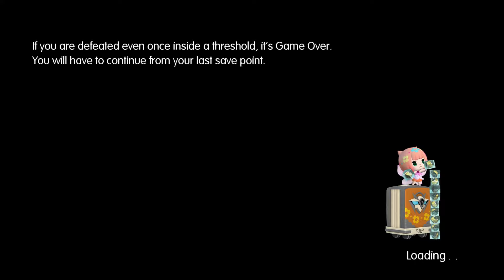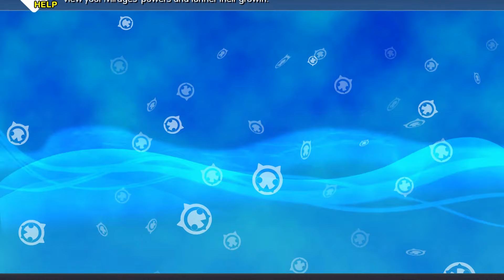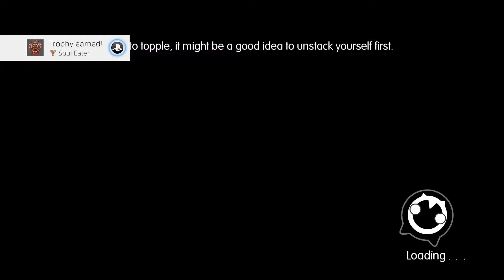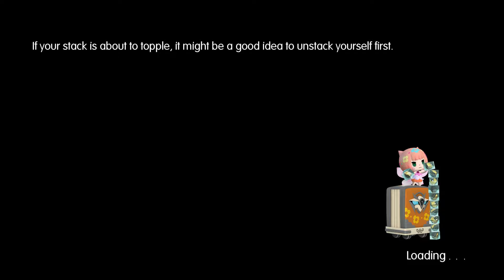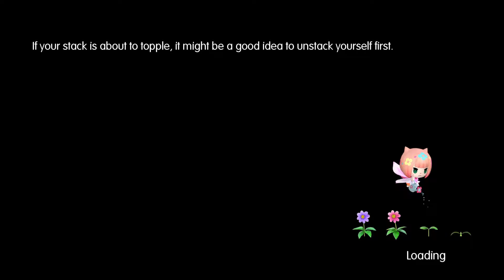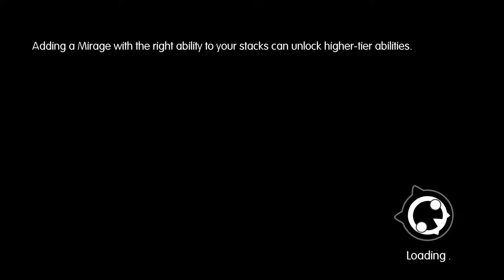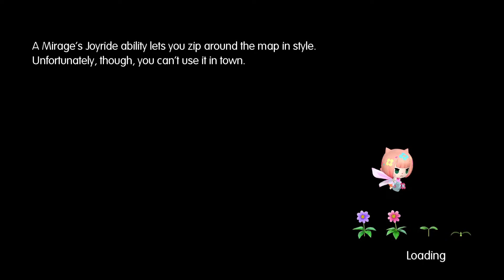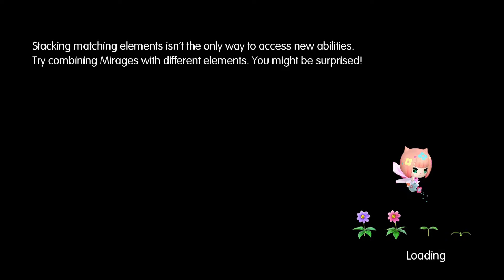WoFF (Maxima) No Commentary Playthrough Part 38 - Unlocking New Mirages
PSN: Kain027
FFRK Friend ID: eTFR (rotating Dragoon SBs)
DFFOO ID: 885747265 (MLB Kain support)